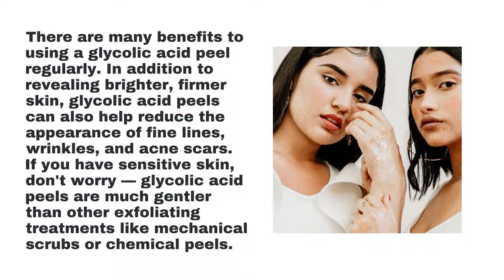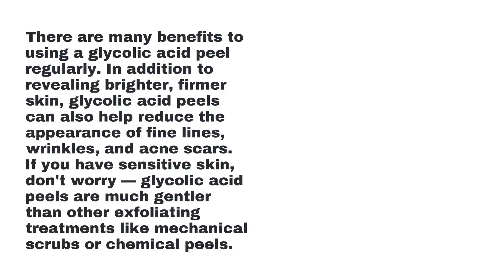Peter Thomas Roth Instant Firmx Eye USE - The Perfecting Peel for All Skin Types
00:00 - The Perfecting Peel for All Skin Types
00:11 - How Glycolic Acid Works
00:41 - Key Ingredients in the Neostrata-Perfecting Peel 13% Peel Pads
00:53 - The Advantages of Using a Glycolic Acid Peel
01:22 - How to Use the Neostrata-Perfecting Peel
01:34 - Conclusion:
01:54 - Peter Thomas Roth Instant Firmx Eye USE

The Perfecting Peel for All Skin Types
The Neostrata Perfecting Peel is a unique product that caters to all skin types. Whether dry, oily, or sensitive skin, this peel can help improve your complexion with little to no irritation. Made with 13% glycolic acid and other hydrating ingredients, the Perfecting Peel works to gently exfoliate your skin, revealing a more radiant and even skin tone.

How Glycolic Acid Works
Glycolic acid is an alpha hydroxy acid (AHA) that gently removes dead skin cells from the skin's surface. This exfoliation is essential because it allows the new, underlying cells to come to the surface. In addition to helping improve your skin's texture and tone, glycolic acid has hydrating properties that can help dry, dull skin look and feel softer and smoother.

Glycolic acid is available in various over-the-counter (OTC) products, including cleansers, toners, serums, and creams. It's also available in more substantial concentrations from dermatologists or other skin care professionals. If you're considering adding glycolic acid to your skincare routine, starting slowly and increasing your usage gradually is essential. This will help your skin adjust to the new product and avoid unwanted side effects, such as irritation, redness, or dryness. When used correctly, glycolic acid can be a safe and effective way to improve the appearance of your skin.

Key Ingredients in the Neostrata-Perfecting Peel 13% Peel Pads
The key ingredients in the Neostrata-Perfecting Peel 13% Peel Pads are glycolic acid and citric acid. Glycolic acid is an Alpha Hydroxy Acid (AHA) that gently exfoliates dead skin cells, unclogs pores, and brightens skin tone. Citric Acid delivers advanced anti-aging benefits to improve skin tone and texture. Together, these ingredients provide powerful exfoliation without irritation for a more youthful-looking appearance.

The Advantages of Using a Glycolic Acid Peel
There are many benefits to using a glycolic acid peel regularly. In addition to revealing brighter, firmer skin, glycolic acid peels can also help reduce the appearance of fine lines, wrinkles, and acne scars. If you have sensitive skin, don't worry — glycolic acid peels are much gentler than other exfoliating treatments like mechanical scrubs or chemical peels.

If you're looking to improve the overall appearance of your skin, glycolic acid peels are a great place to start. Not only will you see an immediate difference in the brightness and firmness of your skin, but regular glycolic acid peels can also help reduce the appearance of fine lines, wrinkles, and acne scars over time. To get the most out of your glycolic acid peel, it's essential to use it as part of a regular skincare routine. Be sure to cleanse your face thoroughly before applying the peel, and follow up with a moisturizer or serum afterward to help hydrate and protect your skin.

How to Use the Neostrata-Perfecting Peel
To use the NeoStrata Perfecting Peel, start by cleansing with a gentle, soap-free cleanser. Apply the Step 1 Peel Pad over the entire face, avoiding eye area, lips and any sensitive areas. Apply the Step 2 Neutralizer Pad over the entire face after about 10 minutes, or sooner if you experience any redness or discomfort. Rinse thoroughly with water, then apply a moisturizer and sun protection during the day. For best results, pair with the Neostrata-Skin Care line.

Conclusion:
If you're looking for an easy and effective way to improve your complexion, try the Neostrata Perfecting Peel. After just one or two uses, you'll notice brighter, softer skin with fewer imperfections. And because it's suitable for all skin types, anyone can benefit from using this gentle glycolic acid peel!